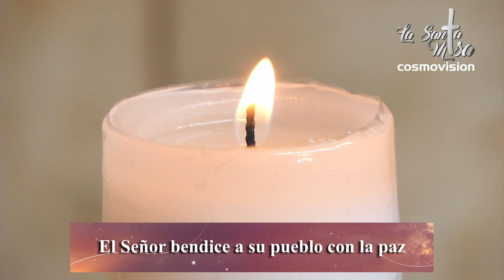Salmo De Hoy, Domingo 10 De Enero - Cosmovision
El Señor bendice a su pueblo con la paz.
Hijos de Dios, aclamad al Señor, aclamad la gloria del nombre del Señor, postraos ante el Señor en el atrio sagrado.
La voz del Señor sobre las aguas, el Señor sobre las aguas torrenciales.
La voz del Señor es potente, la voz del Señor es magnífica.
El Dios de la gloria ha tronado. En su templo un grito unánime: «¡Gloria!» El Señor se sienta por encima del aguacero, el Señor se sienta como rey eterno.